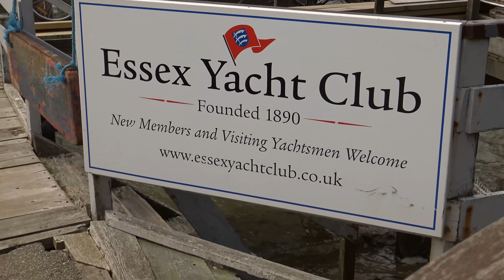The Week of Dad³ - Accidental Folk Fair - 24th June 2019